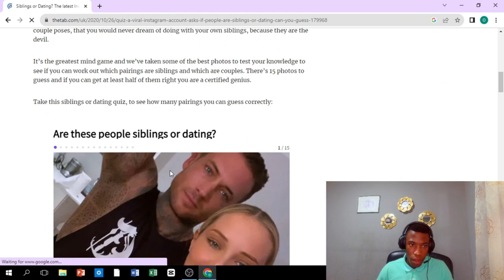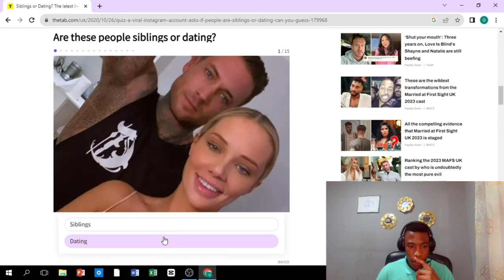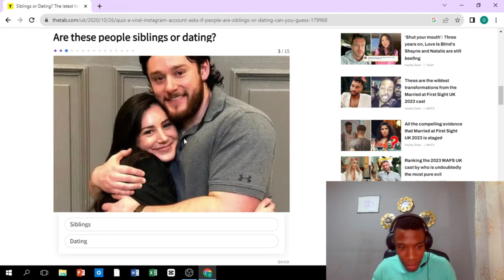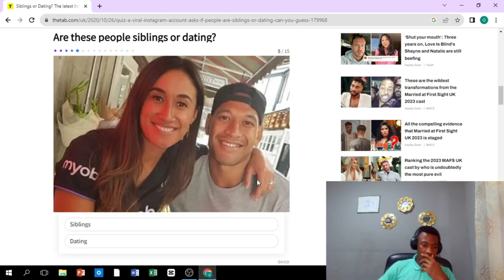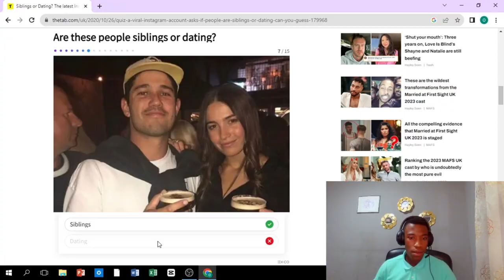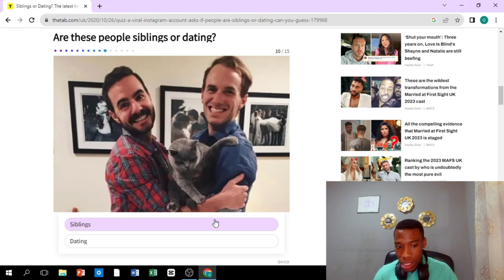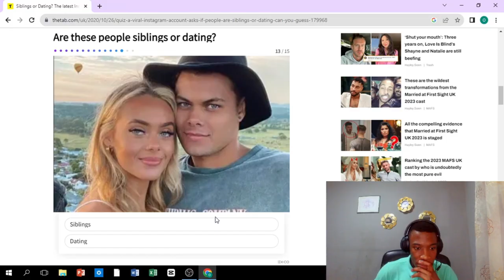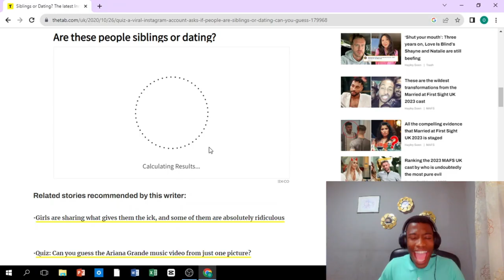THIS GOTTA BE INCEST!